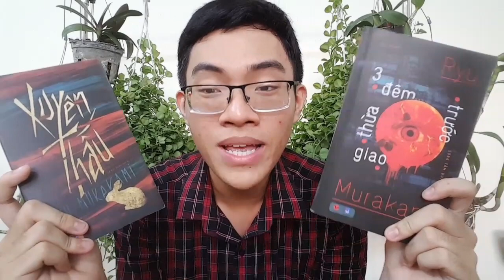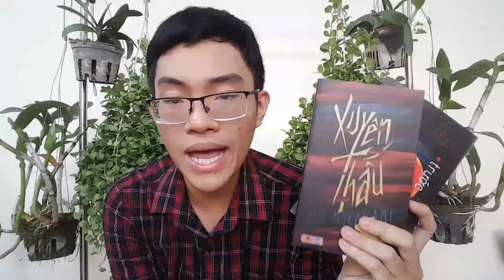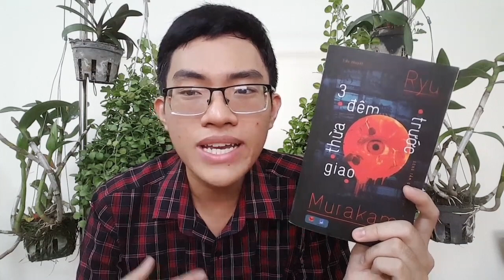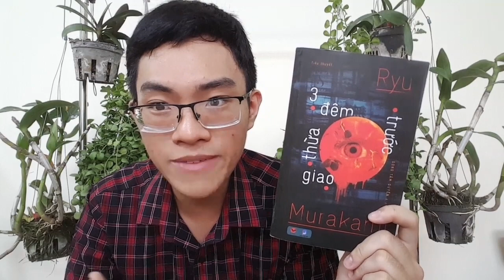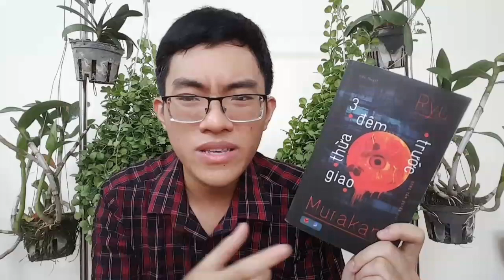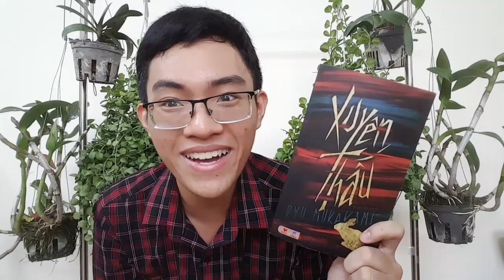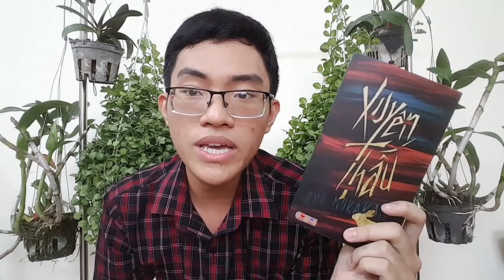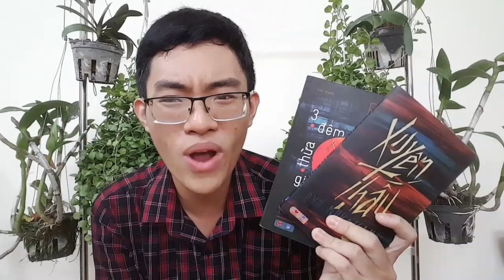Cùng Ryu Murakami nhìn thấu nội tâm nước Nhật ba đêm trước giao thừa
Mình sẽ rất vui nếu không những bạn subcribe mà còn comment cảm nghĩ của bạn về video (cmt dấu chấm cũng được :v ), làm video cảm tưởng như đang nói chuyện một mình với điện thoại vậy bởi vậy cmt sẽ làm mình cảm thấy như có người thực sự đang nghe mình nói.
Cảm ơn :D.